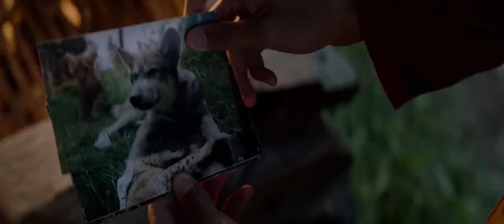Message In A Bottle - The Wolf And The Lion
Happy 15th Birthday Sis 💛💜💛💜💛
Alma, Shewolf, Mozart & Dreamer